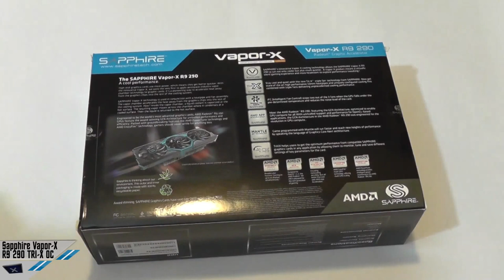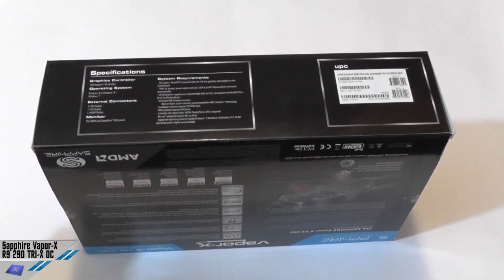[Unboxing] Sapphire R9 290 Vapor-X Tri-X OC